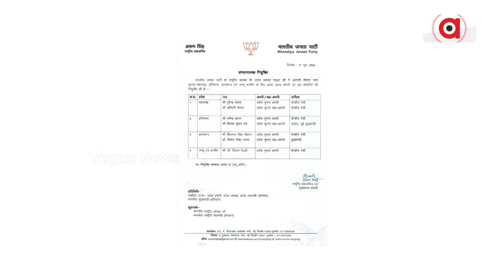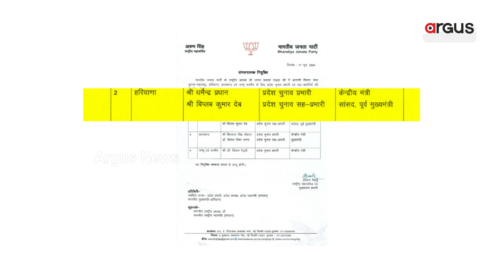ଧର୍ମେନ୍ଦ୍ରଙ୍କ ନିର୍ବାଚନ ରଣନୀତି ଉପରେ ଦଳୀୟ ନେତୃତ୍ବଙ୍କ ଭରସା || Dharmendra Pradhan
କେନ୍ଦ୍ରମନ୍ତ୍ରୀ ଧର୍ମେନ୍ଦ୍ର ପ୍ରଧାନଙ୍କ ନିର୍ବାଚନ ପରିଚାଳନା ଦକ୍ଷତା ଉପରେ ପୁଣି ଆସ୍ଥା ପ୍ରକଟ କରିଛି ବିଜେପି। ଆଗାମୀ ହରିଆଣା ବିଧାନସଭା ନିର୍ବାଚନ ପାଇଁ ଧର୍ମେନ୍ଦ୍ରଙ୍କୁ ପ୍ରଭାରୀ ନିଯକ୍ତ କରିଛି ଦଳ।